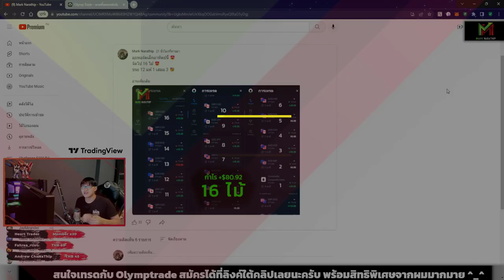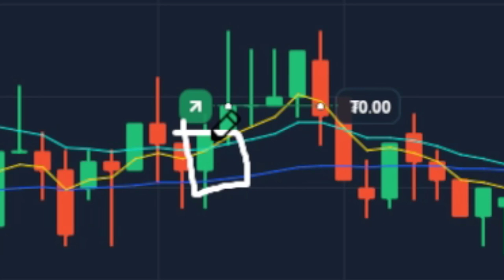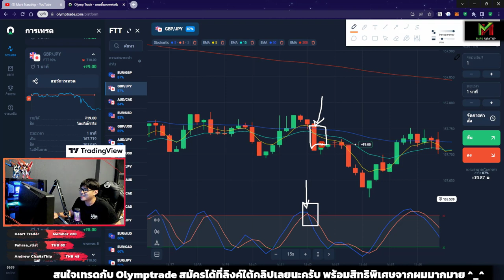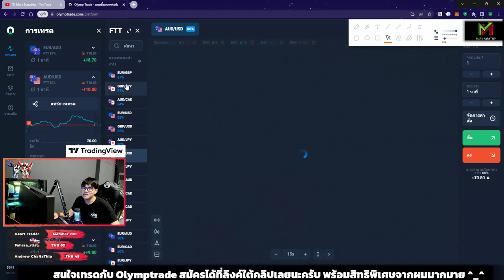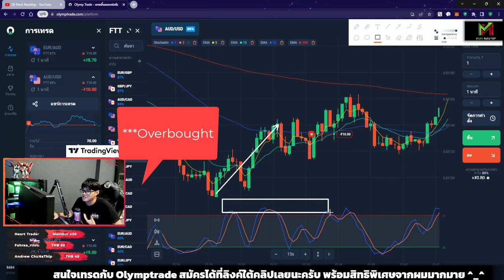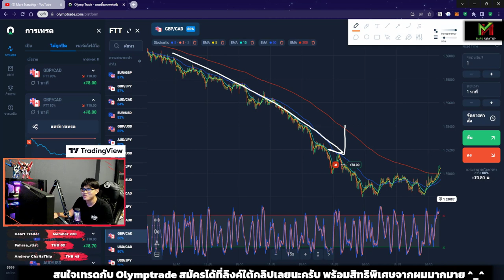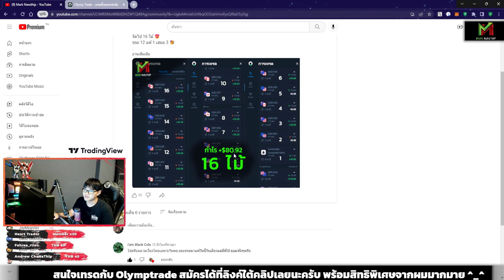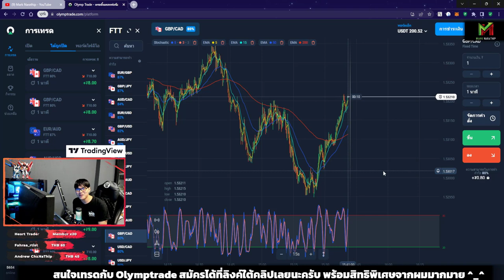Day trade 2 วัน 16 ไม้ กำไร +$80 - VLOG Trade Ep.60 😍